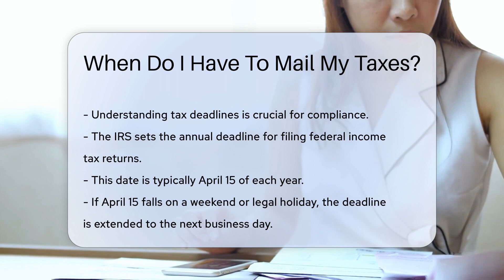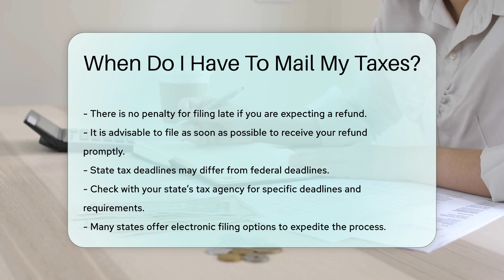When Do I Have To Mail My Taxes? - CountyOffice.org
When Do I Have To Mail My Taxes? In this informative video, we delve into the critical topic of tax deadlines and extensions. Understanding the intricacies of when to mail your taxes is essential for compliance with the IRS regulations. Learn about the annual federal income tax filing deadline, the significance of the postmark date, and the process for requesting an extension with Form 4868. Discover the implications of not paying taxes owed on time and how penalties and interest may apply. Find out about the differences between federal and state tax deadlines and the importance of checking with your state's tax agency for specific requirements. Explore electronic filing options and resources to expedite your tax filing process. Stay informed to ensure you meet your tax obligations efficiently and effectively.